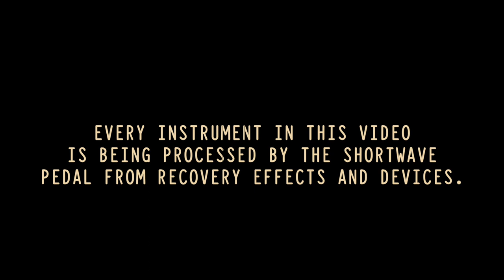Recovery Effects Shortwave Pedal Demo with Multiple Instruments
SHORTWAVE
(Lo-fi Radio and Wire Recorder Emulation)

Inspired by espionage devices used during World War II and the Cold War, Shortwave transforms audio into clandestine operations of the past; Russian number stations, mysterious sounds transmitted by radio, or sounds stored on early portable recorders.

Choose between 2 types of noise and interference, and control it with the Exposure parameter. Velocity and Focus control the amount of pitch stabilization. Shortwave will add an interesting emotional response and atmosphere to dry, simple sounds, or destroy a signal like no other fuzz pedal can.